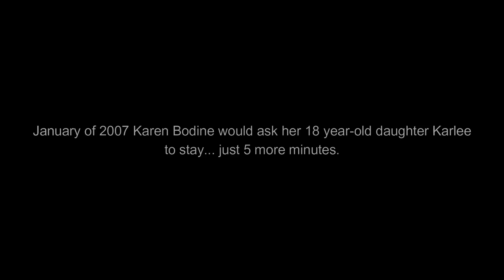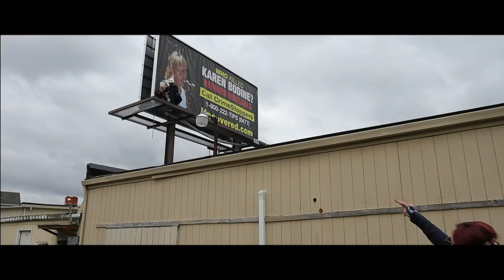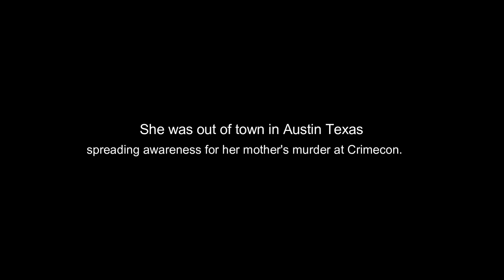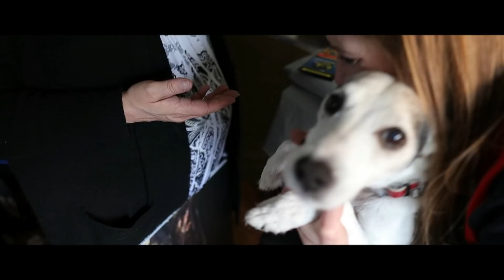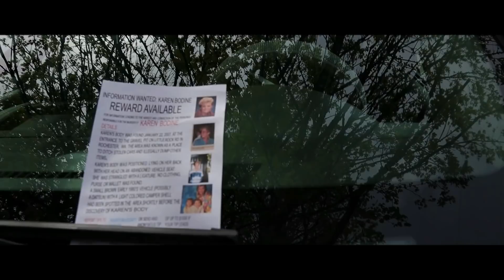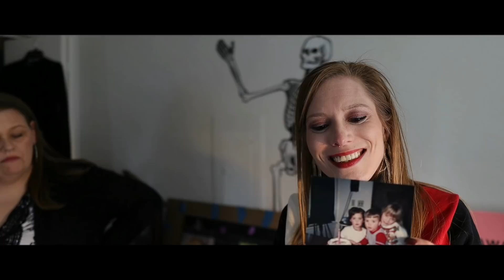Can They Do This?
A ten minute preview of what I come home to edit every night after filming for 4 months working with other Podcasts and YouTube creators.